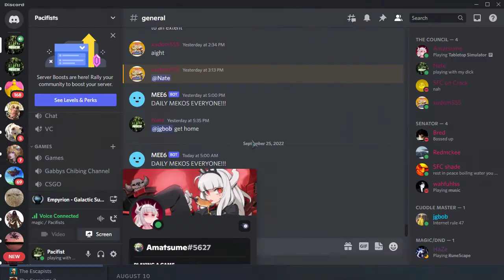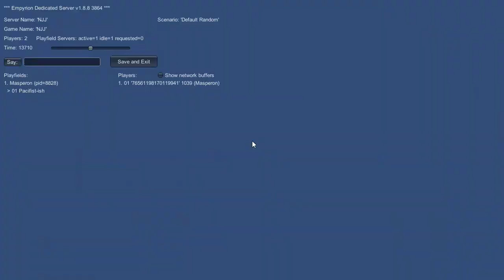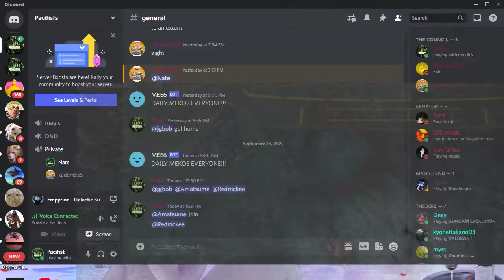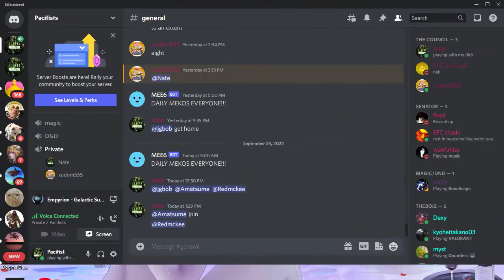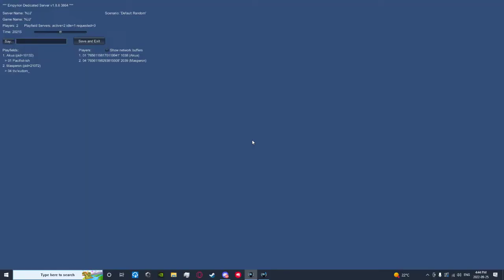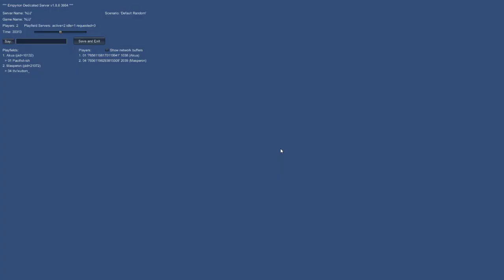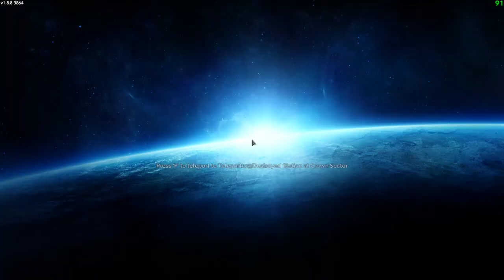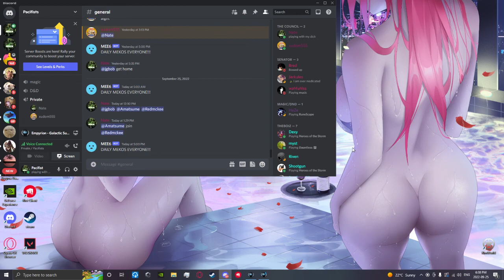Empyrion Galactic Survival NJJ 1